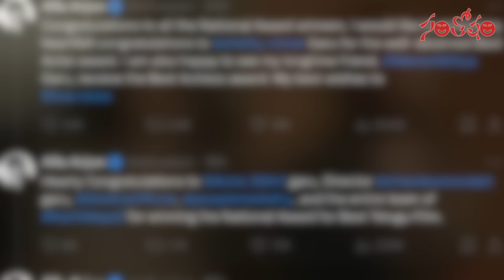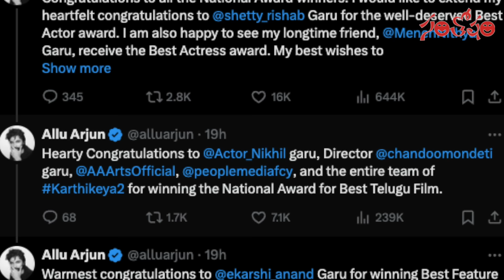Santosham Film News Episode 1606 | Santosham Suresh | Latest film News